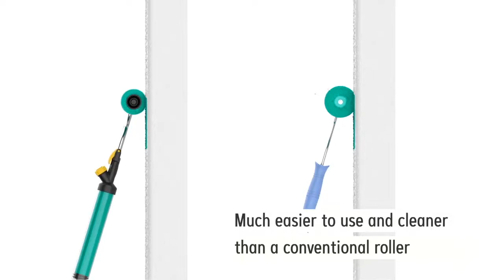WAGNER EasyRoll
Painting with Wagner's EasyRoll has never been quicker, simpler and cleaner as this before!

Forget the bending and constant back-and-forth from the wall or ceiling to load up paint in the tray. With the EasyRoll paint roller, loading and distributing paint on a roller in a tray are a thing of the past thanks to the large 550ml tank.